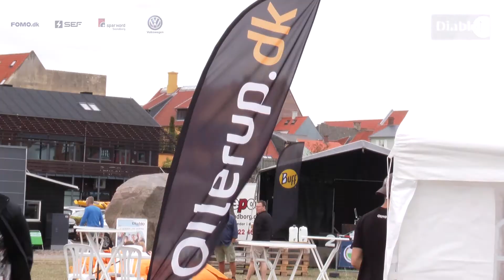Rundt om Sydfyn - Outdoor Sydfyn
DIABLO LIVE-partnere: FOMO, SEF, SPAR NORD og VOLKSWAGEN SVENDBORG

Vi elsker sydfyn!